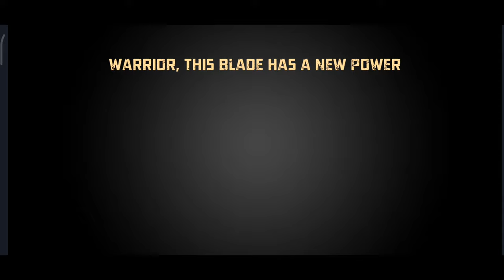Best Offline Adventure Game? | Stormblades Gameplay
"Experience the electrifying thrill of Stormblade gameplay as you wield the power of the elements! ⚡️ Battle through turbulent skies, unleashing devastating attacks and mastering lightning-fast maneuvers. Stormblade Gameplay Action Adventure Electrifying Gaming"